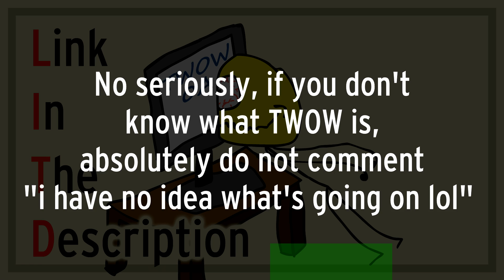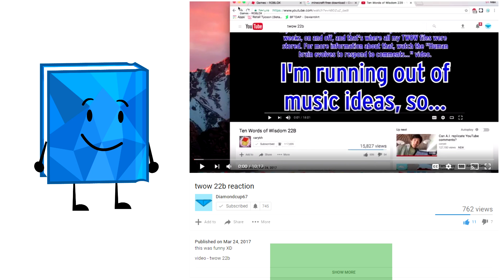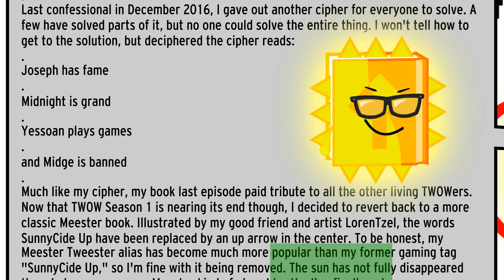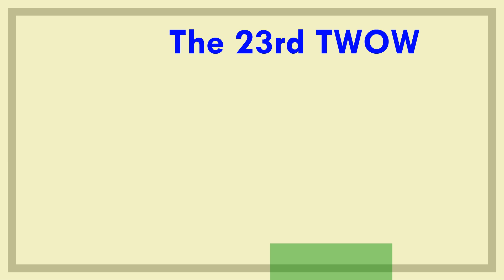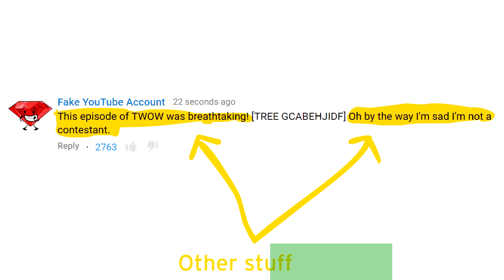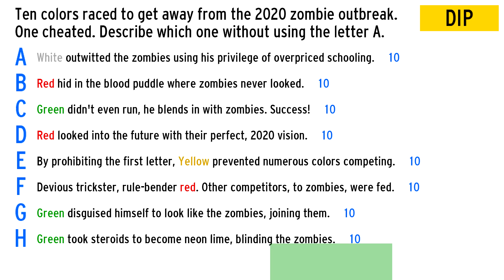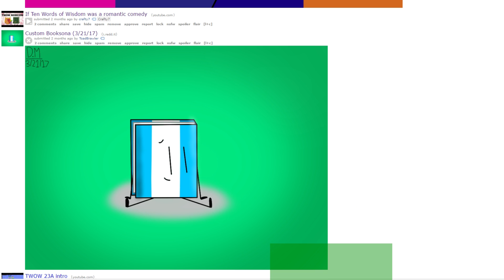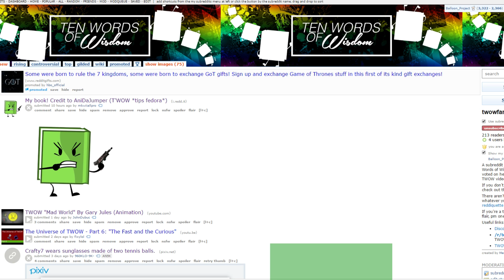Ten Words of Wisdom 23A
I forgot to mention: All 8 responses followed the rules! All followed the 10-world limit, and none had A's! So no errors needed to be highlighted.

yeeee a new twow vid finally!  that means it's time to bleed like a hundred subs!

Not patroning this one because it's not a programming-related video.

"TAVfile.wav" by me. This is the only place that you can hear it